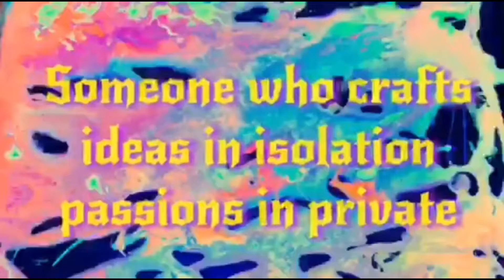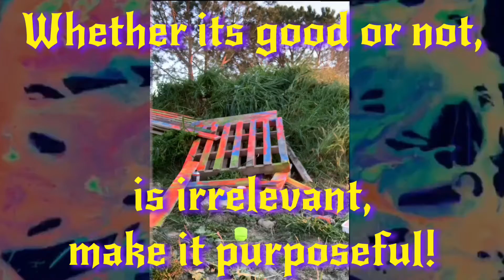The QuaranScheme Project Part 2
As the COVID-19 Virus forces my home of Italy to undergo complete quarantine, many people have died and businesses have been decimated.  However, times like these also provide an incredible opportunity for us to work on our passion projects, or schemes.

These schemes allow us to work on ourselves through the act of embracing the present and treating work as play.  In this series, I hope to inspire you to make your own personal type of art as I joyfully QuaranScheme throughout the plague’s passing.

Let’s go further, together as we save the world, one quarantined person, at a time.